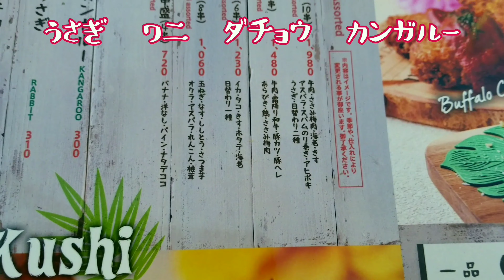ハワイアン串カツ新世界 ～うさぎの串カツを食す🐇～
新世界にある
ハワイアン串カツ新世界さん
オープンエアにも席があり開放的に🍻頂くことができます！

エビが大振りで絶賛‼️
変わった串カツとして
ダチョウ　ワニ　うさぎ　カンガルー‼️

オススメのうさぎを頂きました。

ハワイアン串カツ新世界さんの
Rettyはこちら